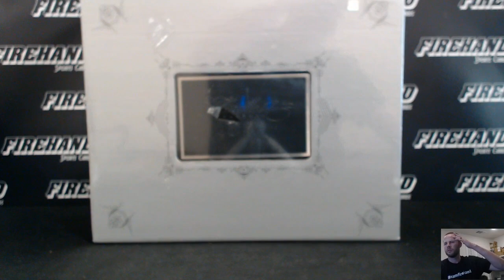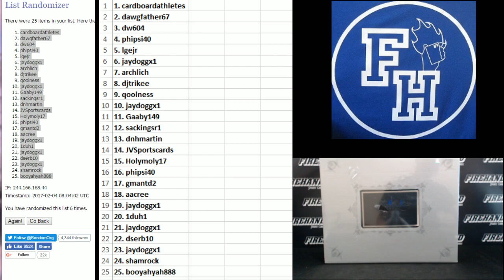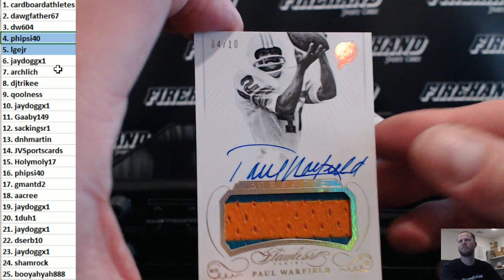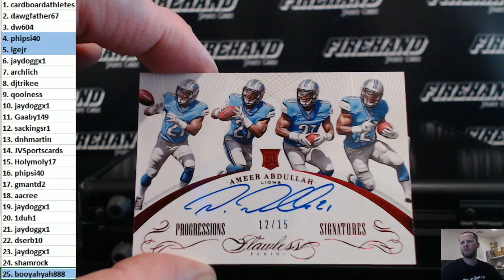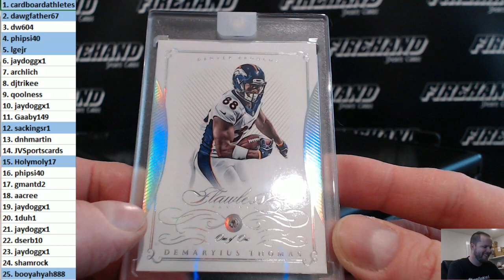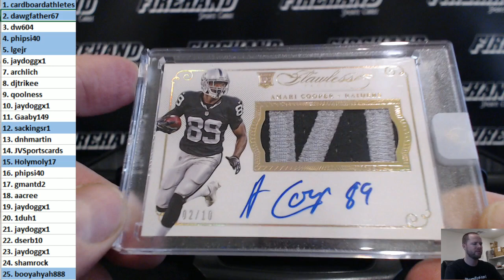2015 Flawless Football 1 Box Break Left Side Serial Numbers #8 ~ 2/3/17